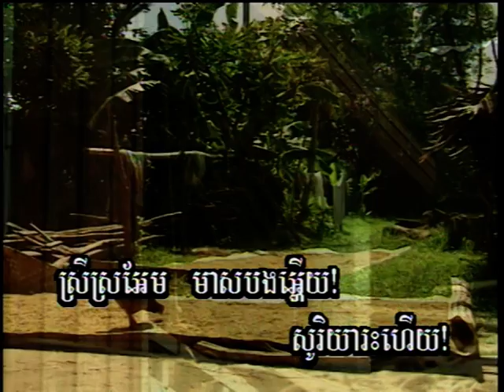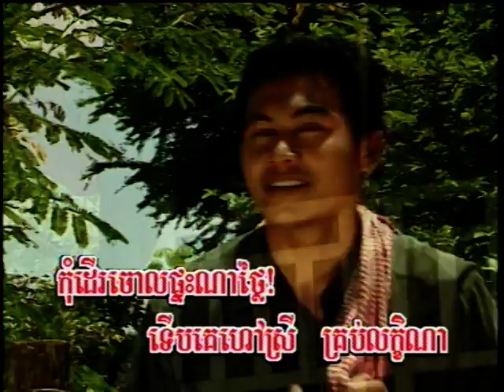(Sing along ) ស្រីស្រអែម / Srey sro-aem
ស្រីស្រអែម / Srey sro-aem
Sing along  Khmer Karaoke